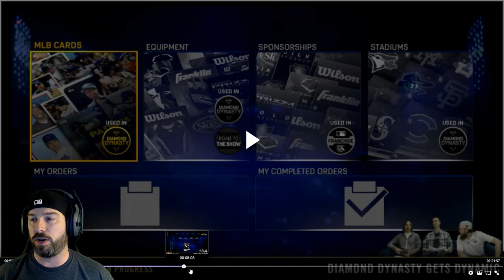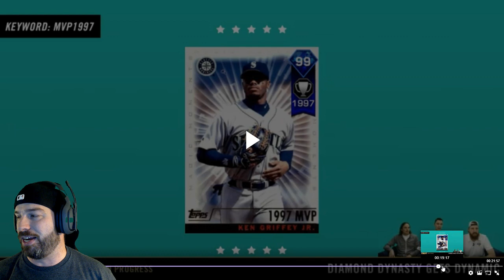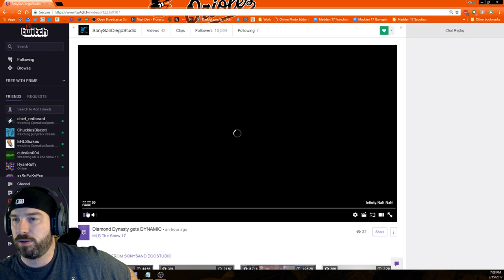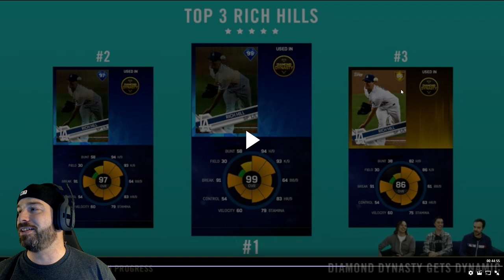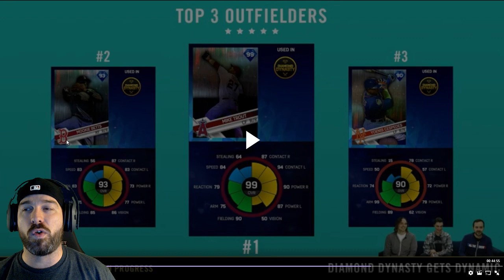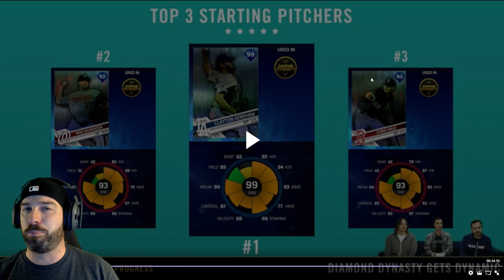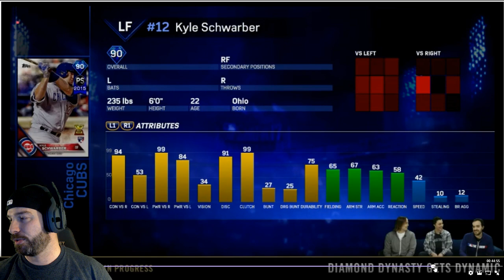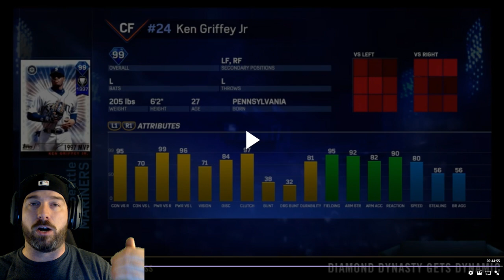MLB The Show 17 Diamond Dynasty Livestream Breakdown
Millennium once again dissects the Sony San Diego livestream.  This time we go deep into the changes made to Diamond Dynasty!